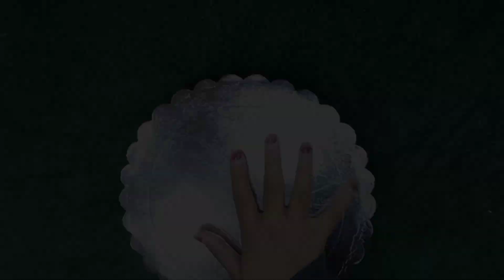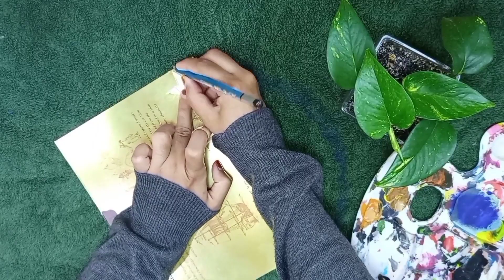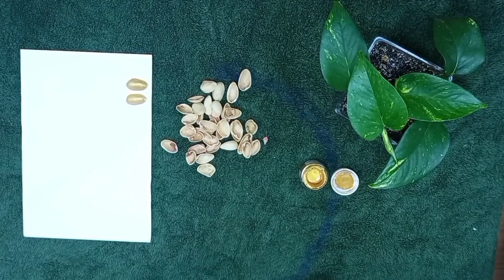Ramadan craft l cake board reuse idea l best out of waste materials l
It is Ramadan special craft video l it is very simple and easy craft idea with cake board and pistachios shells
Go through the link below for another Ramadan special craft video😌👇💕